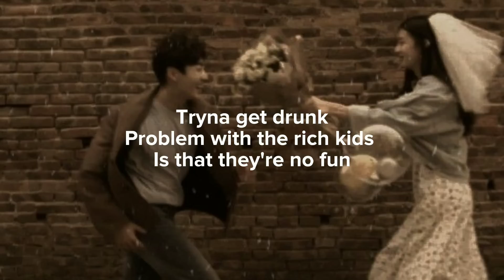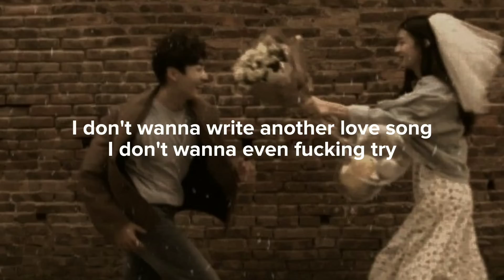Tom Odell — Flying (Lyrics)